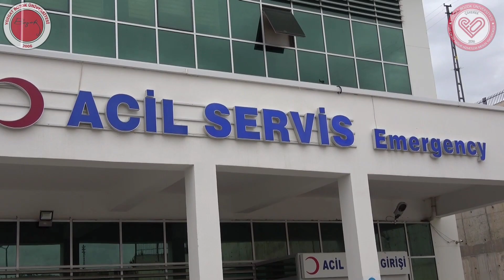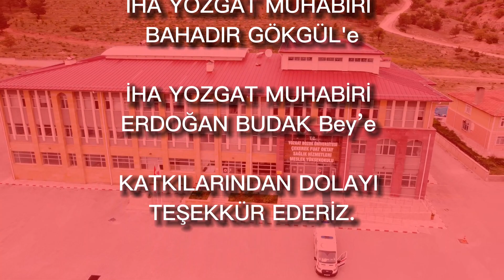ÇEKEREK FUAT OKTAY SAĞLIK HİZMETLERİ MYO'NA SOSYAL VİDEO YAPTIK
Merhabalar bu youtube videomda Yozgat Bozok Üniversitesi Çekerek Fuat Oktay Sağlık Hizmet'leri Meslek Yüksek okulu için "Konuşma ve İşitme Engelli bireylerin" karşılaşabileceği sorunlara dikkat çekmek amacıyla hazırladığımız videoyu sumak istiyorum.
Hepimizin birer engelli adayı olduğumuzu unutmamamız gerekiyor.
Video'da emeği geçen herkese ayrı ayrı teşekkür ediyorum. İzleyip paylaşmanız dileğimle.